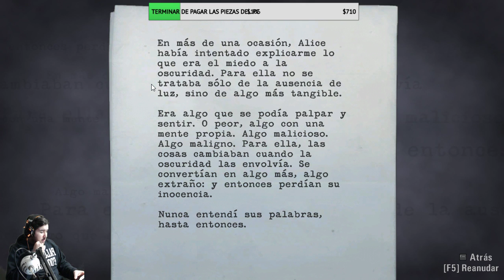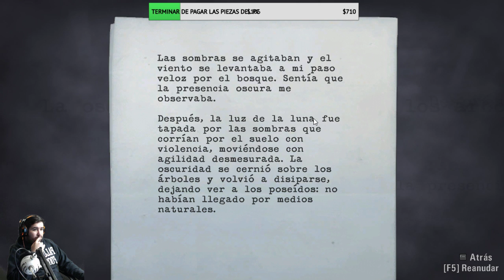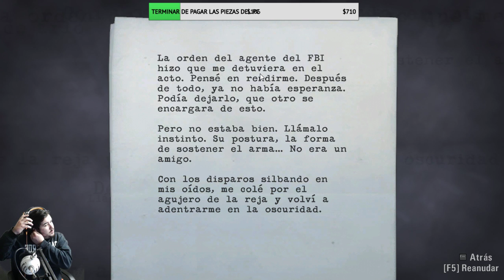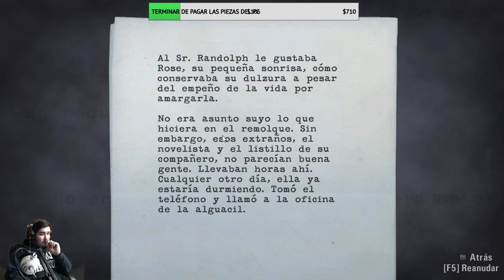ALAN WAKE EP 2 LA HISTORIA SE TUERCE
ONDE ME PUEDEN ENCONTRAR

►LINK DE DESCARGA DEL VOICE MOD PARA QUE PUEDAN HACER LAS MISMAS VOCES QUE YO

CODIGO TIENDA FORTNITE  : MRBERS1

►SERVIDORES NITRADO